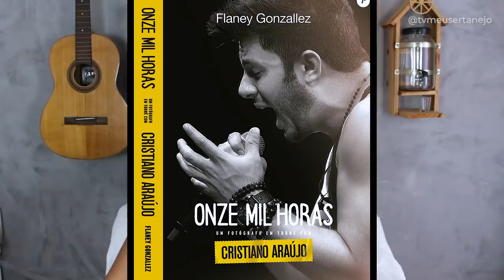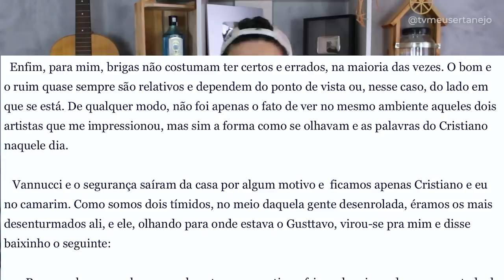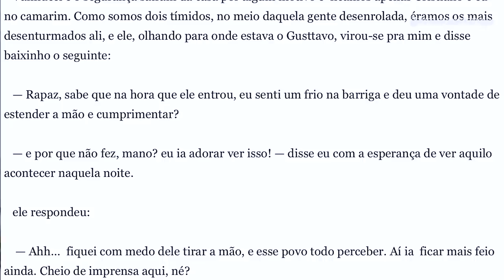CRISTIANO ARAÚJO e GUSTTAVO LIMA eram BRIGADOS?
Aoow trem bonito, bão? Muita gente pergunta qual era a relação entre Cristiano Araujo e Gusttavo Lima, se eles eram amigos e tudo mais. Montamos os melhores momentos dos dois juntos pra vocês.